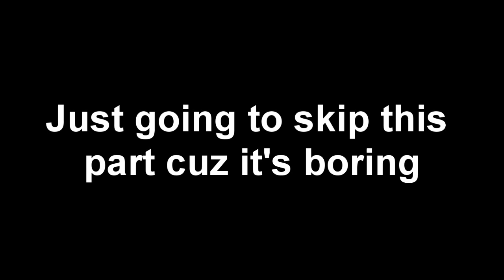Minecraft MiniGames - Lucky Blocks 2 - Part 1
A new series to fill in the gap left by Let's Minecraft... Enjoy!

Hope you all enjoy this episode, relax, get a drink and enjoy this one!

Please like and leave me some feedback, if you take the time to leave a comment I'll take the time to respond!